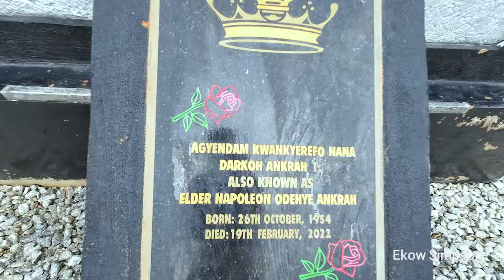North Carolina🇺🇸 Family Building A Dream House in Agyendum | ASEBU | Ghana 🇬🇭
Family From North Caroline 🇺🇸 Building Dream House in Agyendum | ASEBU. A North Carolina family 🇺🇸  constructing their dream home in Agyendum | ASEBU | Ghana 🇬🇭 .North Carolina🇺🇸 Family Building A Dream House in Agyendum | ASEBU | Ghana 🇬🇭